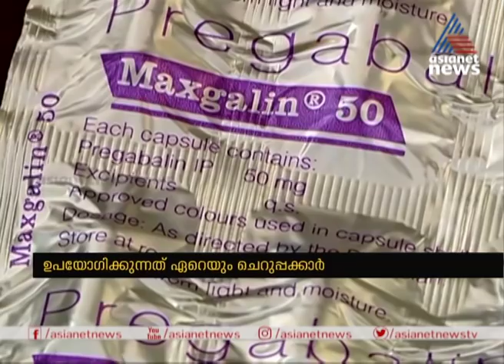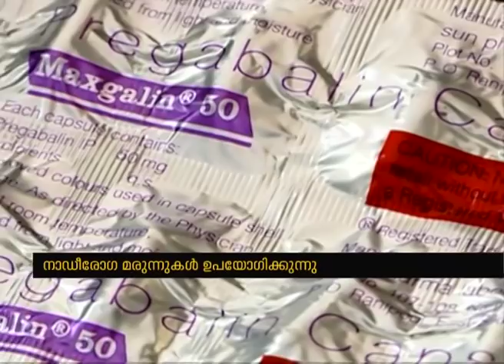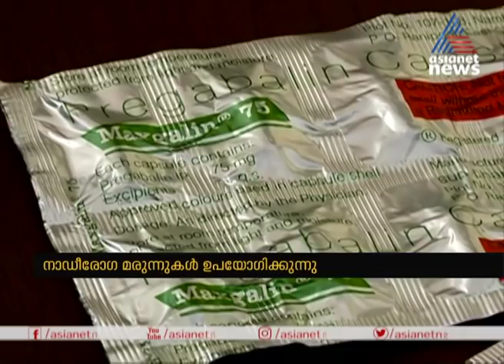നാഡിരോഗമരുന്നുകളും വേദന സംഹാരികളും ലഹരിയാക്കുന്നത് വര്‍ധിക്കുന്നു Increasing drug usage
Increase in the usage of medicines as drugs
മരുന്നുകള്‍ ലഹരിയായി ഉപയോഗിക്കുന്നവരുടെ എണ്ണം സംസ്ഥാനത്ത് 40 ശതമാനം വര്‍ധിച്ചു. ഇത്തരം മരുന്നുകള്‍ മെഡിക്കല്‍ ഷോപ്പുകളില്‍ എപ്പോള്‍ വേണമെങ്കിലും ലഭ്യമാണ്. ഒരു തവണ ഉപയോഗിച്ചാല്‍ പിന്നീട് ഉപയോഗിക്കാതിരിക്കാന്‍ സാധിക്കില്ല